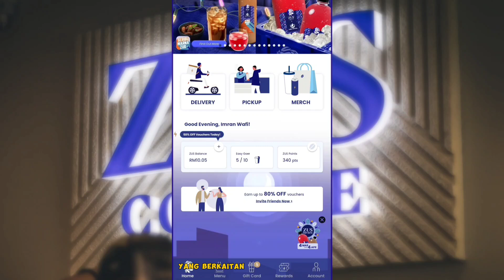Cara Tebus Voucher Zus Coffee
Muat turun aplikasi Zus Coffee
Guna kod ini semasa mendaftar
👉🏻 IMRS394